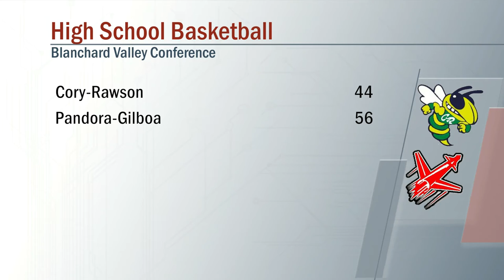Cory Rawson Vs Pandora Gilboa Boys Basketball